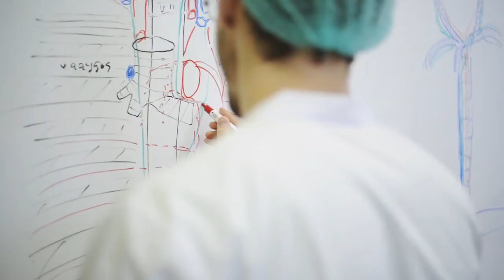Выпускной ПСПбГМУ 2014 года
30 июня 2014 года в театре «Мюзик-Холл» состоялось торжественное мероприятие, посвященное выпуску Первого Санкт-Петербургского государственного медицинского университета им. акад. И.П. Павлова.
Успешно было завершено обучение по традиционным университетским направлениям - "лечебное дело", "стоматология", "спортивная медицина", "адаптивная физическая культура" и "сестринское дело". Важным событием стал первый выпуск по специальности «педиатрия»: несколько лет назад в Университете было возобновлено обучение по данной специальности (не осуществлялось с 1938 года).
Дипломы молодых врачам вручали деканы факультетов и Почетные Доктора Университета. Выпускников поздравили: академик РАН, профессор, ректор Университета Сергей Федорович Багненко; академик РАН, профессор Генрих Александрович Софронов. А также Почетные Доктора Университета: академик РАН, профессор Эдуард Карпович Айламазян; академик РАН, профессор Николай Антонович Яицкий; профессор Владимир Викторович Гриценко; профессор Николай Николаевич Петрищев и профессор Михаил Михайлович Соловьев.
В 2014 году Университет выпустил в самостоятельную профессиональную жизнь около 800 юношей и девушек, 75 из них - с красными дипломами. Золотые медали в этом году были вручены двум абсолютным отличницам – Ксении Владимировне Ночевной и Юлии Васильевне Картышкиной. Среди выпускников, наряду с жителями Санкт-Петербурга и Ленинградской области, - представители различных регионов России и других стран.